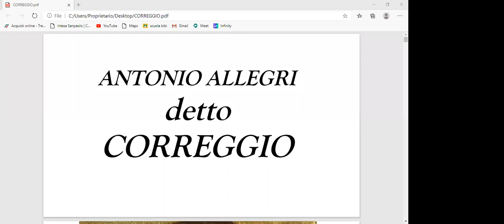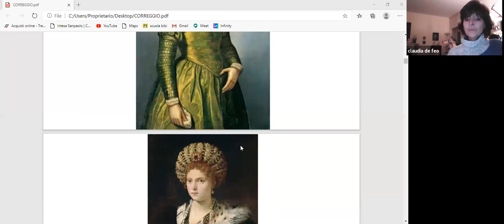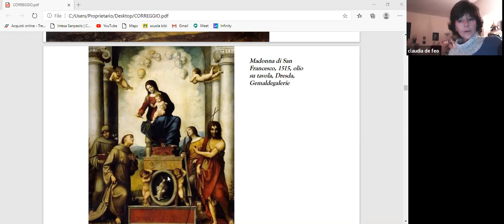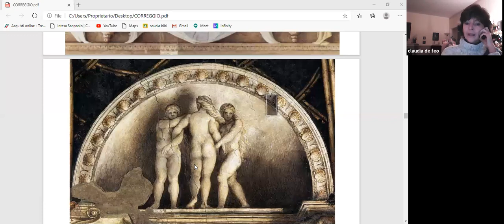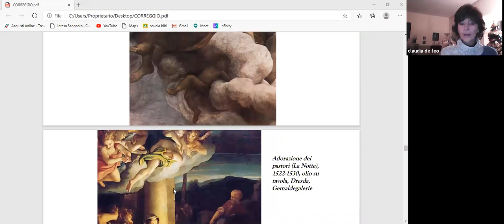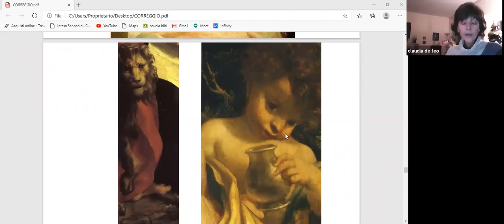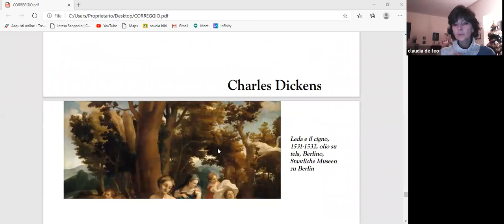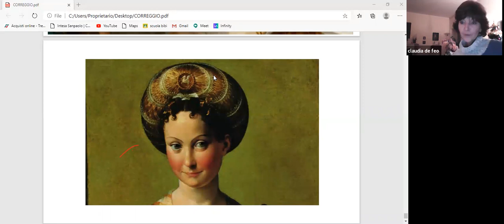Antonio ALLEGRI detto CORREGGIO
Straordinario pittore del Rinascimento padano, pur attingendo negli anni della formazione
ai grandi maestri del 500 maturo, Michelangelo e Raffaello, seppe sviluppare un modello di arte totalmente nuovo, tanto che Vasari lo definì “un miracol d’arte senza esempio”.

Approfondimento a cura di Claudia de Feo, docente di Storia dell'Arte.